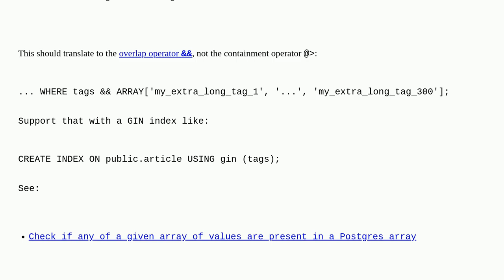Dba: Performance issues with @ operator in postgres 14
Performance issues with @ operator in postgres 14

A special thanks goes out to the community

  postgresql query-performance array query